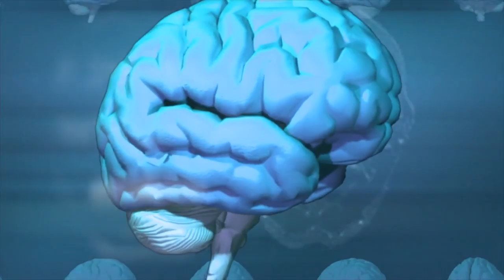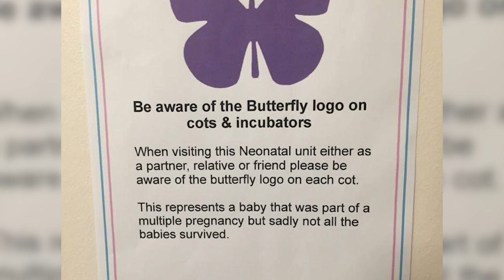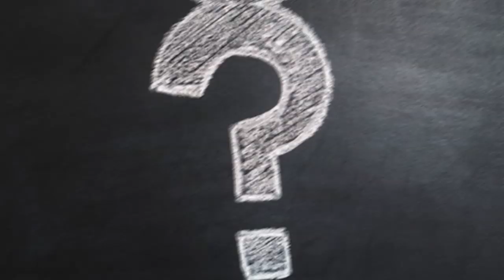See a 'Purple Butterfly' Sign on Baby's Crib, Don't Even Dare To Ask About It From Parents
See a 'Purple Butterfly' Sign on Baby's Crib, Don't Even Dare To Ask Bout It From Parents